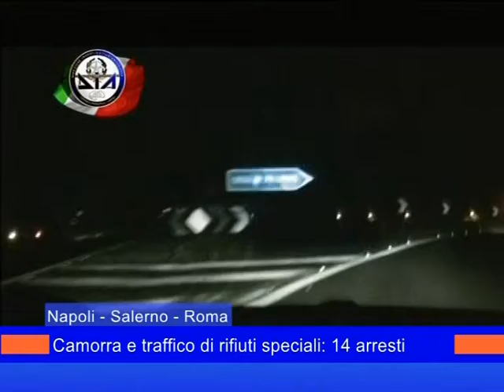rifiuti speciali 15 gennaio